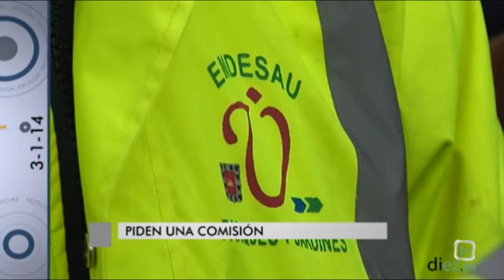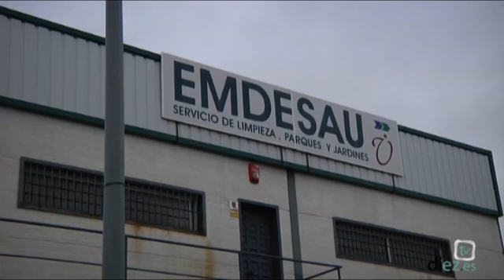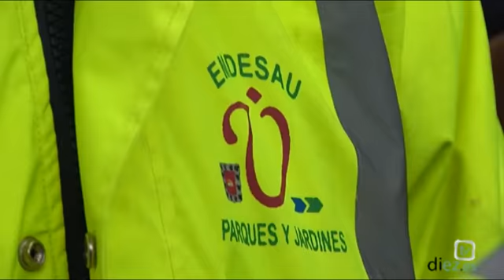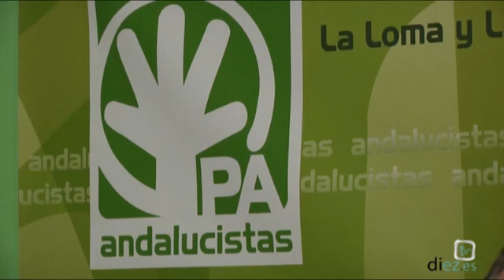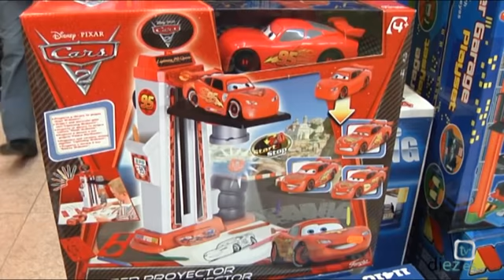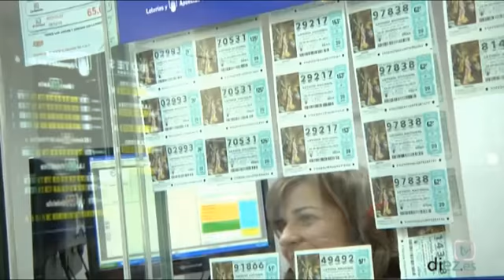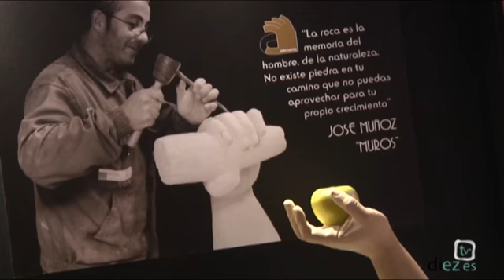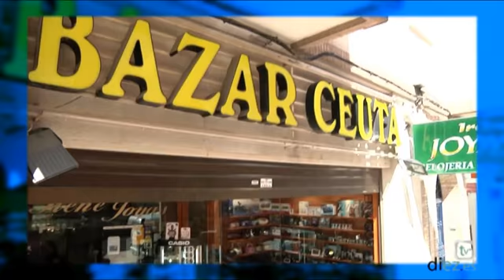Noticias Diez TV Úbeda (03-01-2014)